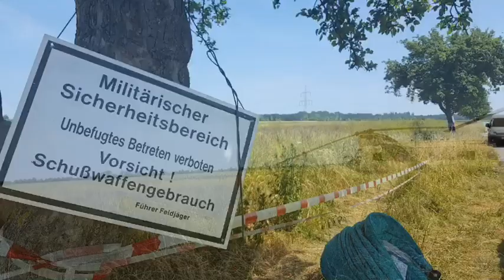US-Armeehubschrauber "Touristenattraktion" in Delitzsch